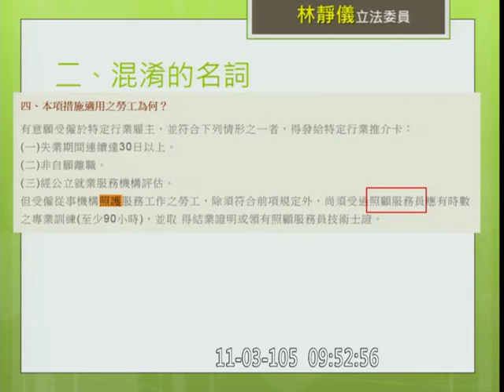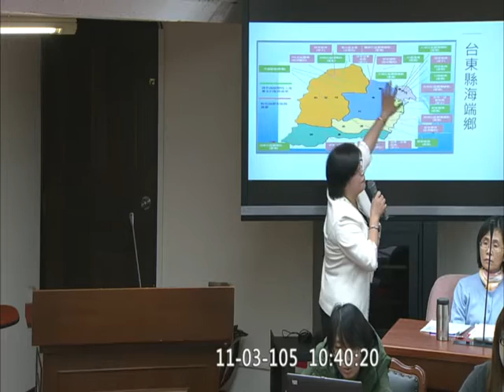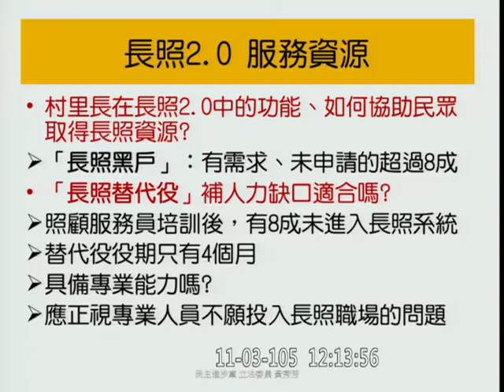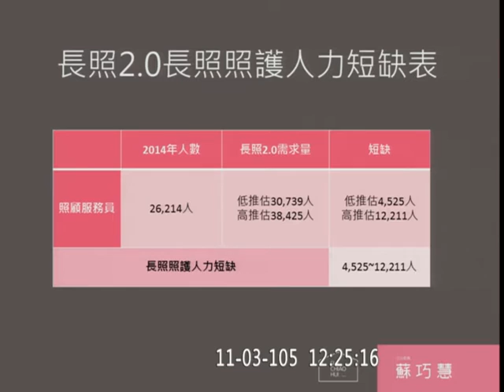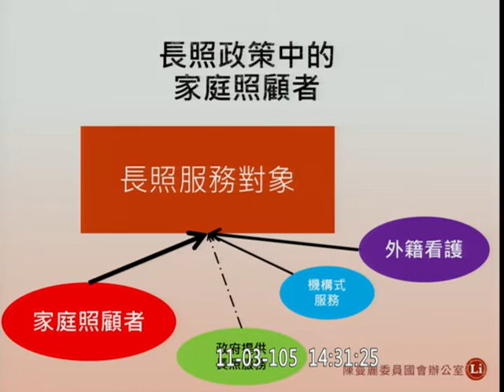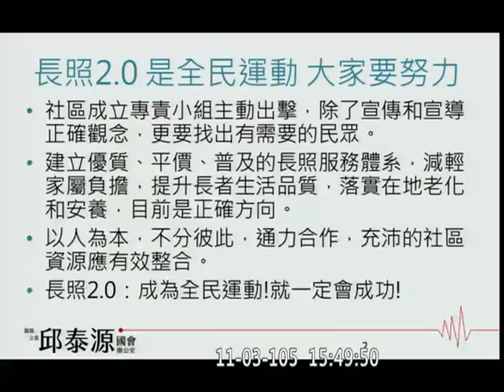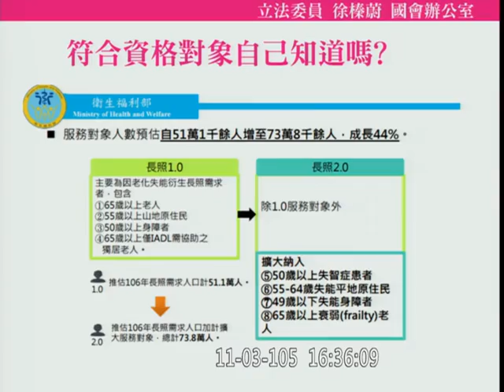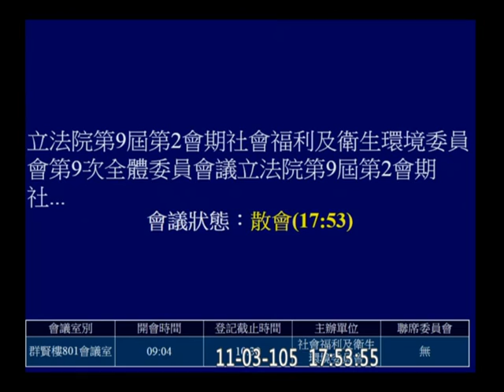20161103 長照 2.0 林奏延 陳瑩 洪慈庸 林靜儀 劉建國 李彥秀 陳宜民 黃秀芳 蘇巧慧 王育敏 陳曼麗 鍾孔炤 曾銘宗 王榮璋 林淑芬 邱泰源 Kawlo 社福衛環 【立法院演哪齣？】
一、邀請衛生福利部、勞動部、原住民族委員會、教育部、內政部營建署就「原住民族長期照顧整體規劃」列席報告，並備質詢。(詢答)
二、邀請衛生福利部、原住民族委會就「長期照顧2.0整體規劃事項、長照據點A、B、C試辦籌備進度與失能身心障礙者之服務規劃」列席報告，並備質詢。(詢答)
三、審查本院委員陳瑩等16人擬具「老人福利法第二條條文修正草案」案。(詢答及逐條審查)
四、審查行政院函請審議
(一)「醫師法第二十八條修正草案」、
(二)「物理治療師法第三十二條修正草案」、
(三)「醫事放射師法第三十四條修正草案」、
(四)「醫事檢驗師法第三十三條修正草案」、
(五)「心理師法第四十三條修正草案」、
(六)「呼吸治療師法第十八條修正草案」、
(七)「助產人員法第三十六條修正草案」等7案。

統收統支